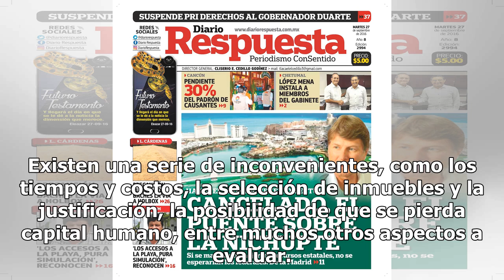Pide Coparmex analizar mudanza de dependencias con rigor - El Diario de Yucatán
CIUDAD DE MÉXICO (El Universal).- La reubicación de las secretarías de Estado y de las entidades más relevantes del gobierno federal debe ser producto de un análisis técnico riguroso, con amplio escrutinio público, sin posiciones irreductibles o dogmáticas e integrando todos los elementos técnicos a...